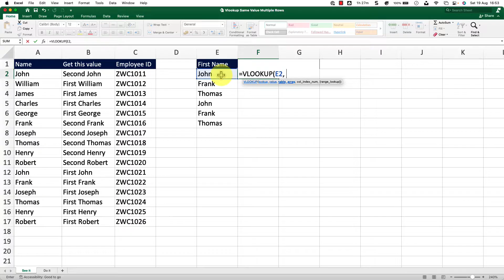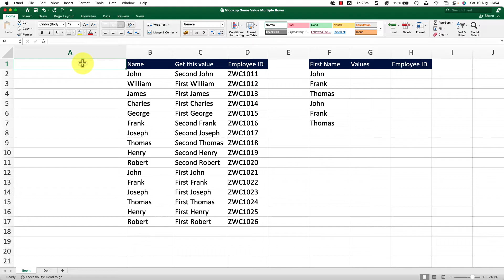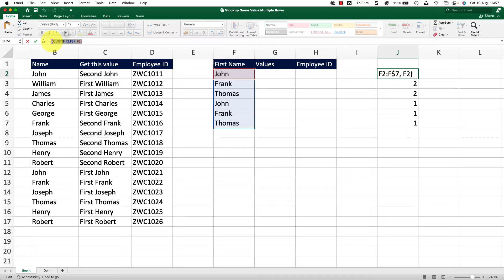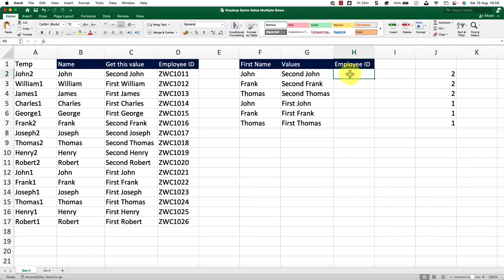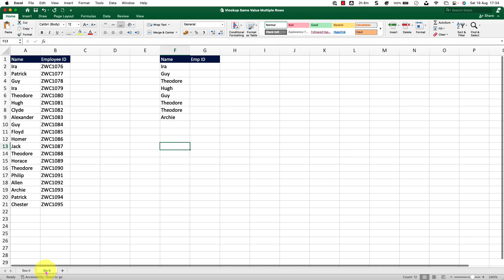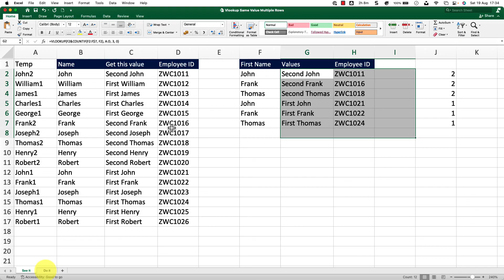Vlookup the Same Value Multiple Times in Excel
Hey there, fellow spreadsheet explorers! 🌍 Ever stumbled upon a scenario where you needed to Vlookup the same value across several rows and felt a tad lost and didn't know how to vlookup multiple values in Excel?

Don't fret; you're in the right place! In today's chill sesh, we'll unravel the magic of tackling 'vlookup same value multiple times'. By the end of our hangout:

🌟 You'll be a pro at:

- Using the CountIF function to see how often a value pops up
- Mastering a slightly tricky but super useful 'Complex VLookup'
Sounds exciting, right?

So, if you've ever thought, "How do I vlookup the same value multiple times?", grab a coffee ☕ and let's dive right in!